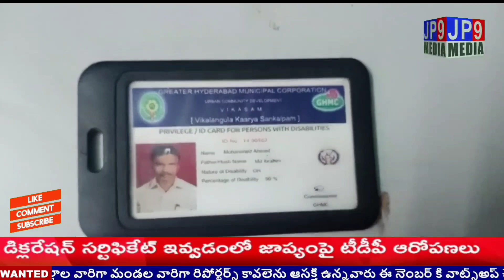వికలాంగుడనే కనికరం కూడా లేదా..! జిహెచ్ఎంసి అధికారుల తీరుపై వెల్లువెత్తుతున్న నిరసనలు ||JP9 MEDIA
వికలాంగుడనే కనికరం కూడా లేదా..!!                                     జిహెచ్ఎంసి అధికారుల తీరుపై వెల్లువెత్తుతున్న నిరసనలు